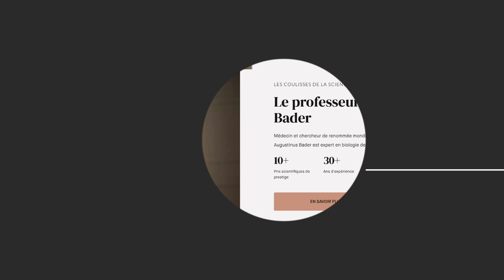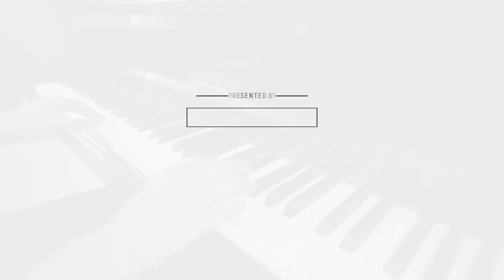An Interview with Augustinus Bader in Paris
I sat down with the brand at their Parisian flagship store to understand why it is different from any other brand on the market and was voted "The Greatest Skincare of all Time". Augustinus merges science with technology to provide next-level high performance skincare.

Thank you @valerianicov for having me at @augustinusbader in Paris!

J'ai interviewé la marque dans leur magasin parisien pour comprendre pourquoi elle est différente de toute autre marque sur le marché et a été élue "Le meilleur soin de la peau de tous les temps". Augustinus fusionne la science avec la technologie pour créer des soins de la peau de haute performance de niveau supérieur.

L'avez-vous déjà essayé?